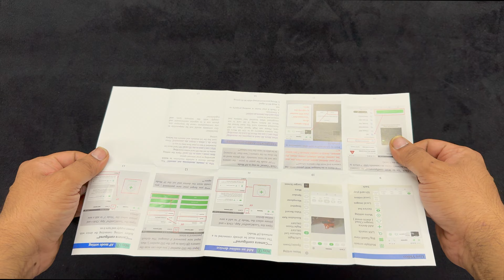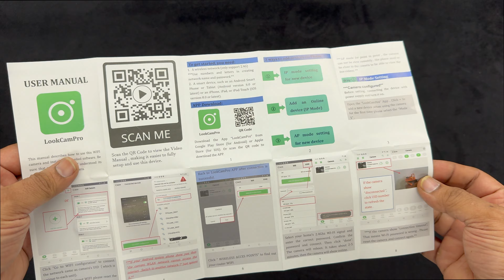H25A 4K Smallest Mini WiFi Strip Patta Spy Hidden Camera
H25A 4K Mini Hidden Strip Camera WiFi Smallest Spy Cameras Wireless Tiny Nanny Cam HD 1080P Covert Home Monitoring - Security Surveillance Cams with Cell Phone App Lowest Price Near Me
Key Features
WIFI MINI Camera
4K/2K/1080P Full HD Resolution
70 degree len
H.264 video format
Up to 128GB micro-SD Card
2500mah battery  4-6 working
7/24 Hours working while charging